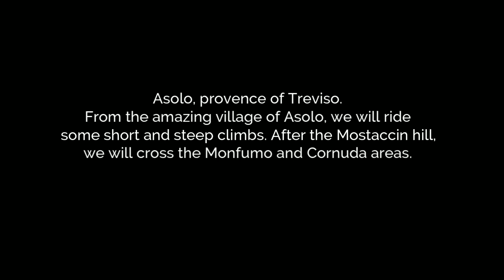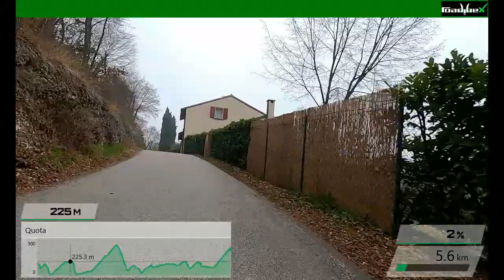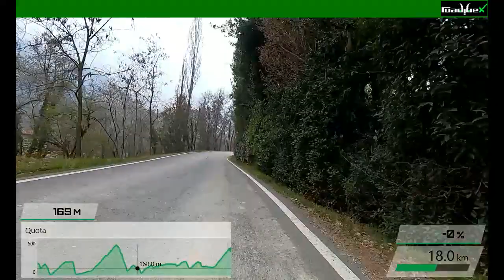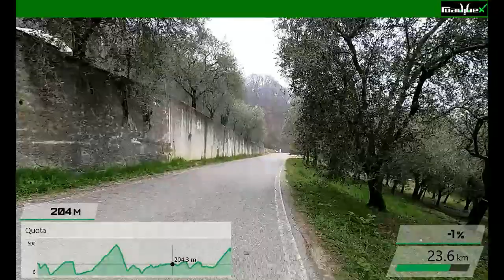GREY SKY OF ASOLO (Exploring the walls of Asolo’s hills) - Virtual ride for indoor training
23-02-19 – GREY SKY OF ASOLO
Exploring the walls of Asolo’s hills

from Asolo to Rocca di Cornuda (Treviso, Italy)
Distance: 33,8km
Elevation gain: 865m
Top altitude: Mostaccin, 396m
Mode: Winter training